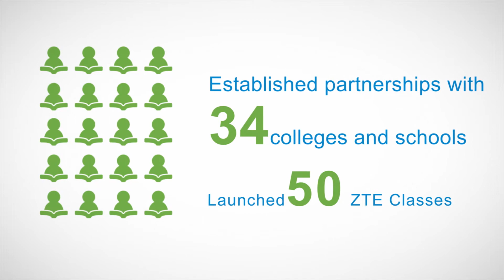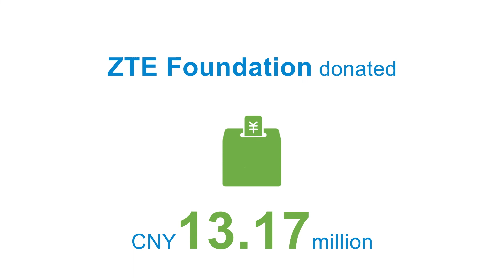ZTE | 2021 Sustainability Report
ZTE releases its 2021 sustainability report. It marks 14 years of our commitment to sustainable development around the globe. Take a look at our year 2021 progress made on our CSR goals.